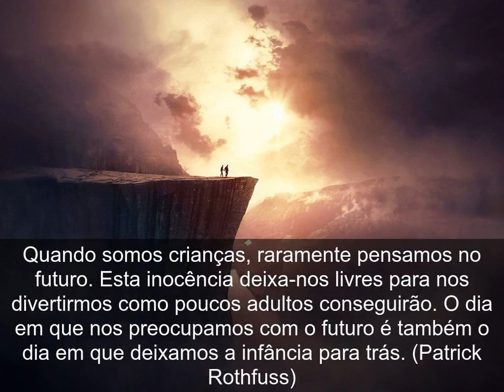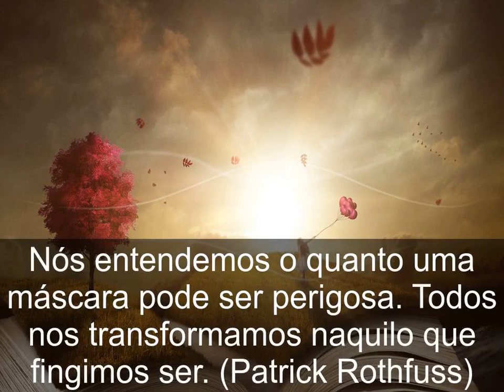Frases de Patrick Rothfuss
Patrick James Rothfuss (mais conhecido simplesmente como Patrick Rothfuss ou Pat Rothfuss; Madison, Wisconsin, EUA, 6 de junho de 1973) é um escritor de fantasia americano. Ele é o autor da série A Crônica do Matador do Rei. O primeiro livro da série, uma trilogia, O
Nome do Vento, que é também seu romance de estreia, fez grande sucesso e foi aclamado pela crítica, entrando para a lista dos mais vendidos do New York Times.